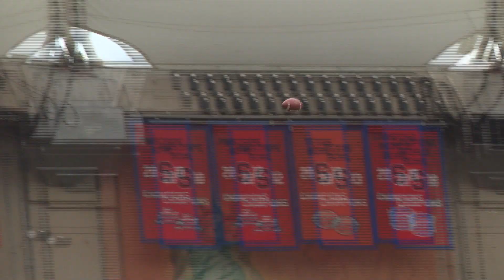Niko Tamurian and Matt Hauswirth on the state of Syracuse Football- September 23, 2019